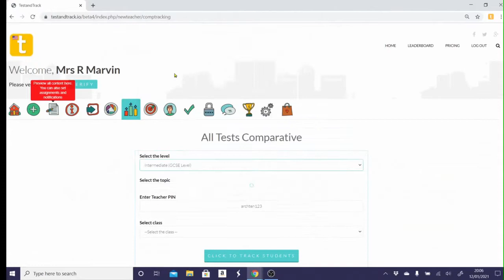TestandTrack - New Feature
We're listening and yet another new feature is out - demonstrating progress. Your students will complete 100s of assessments and we've now added a feature that retains students first test attempt so you can see the difference in progress they've made. One of many features on testandtrack for teachers including integrated resources, tracking, automated comparitive feedback, personalised challenges, setting customised long answer questions/coding tasks, leaderboards and more. ! Enjoy and keep the feedback coming :)